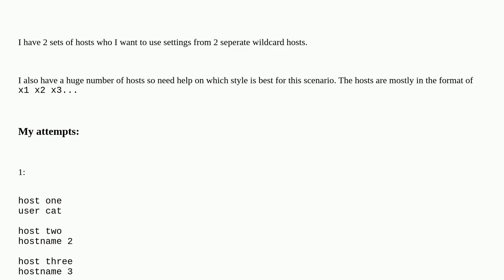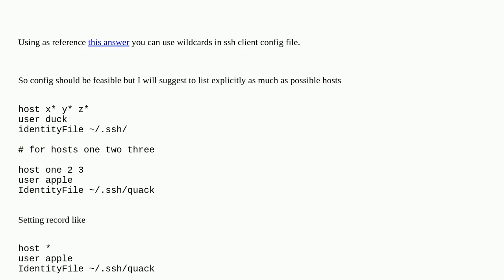Unix: ssh config: I have many hosts who I want to use settings from 2 different wildcard hosts re...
ssh config: I have many hosts who I want to use settings from 2 different wildcard hosts respective, please review my attempt

A special thanks goes out to the community

  ssh-config